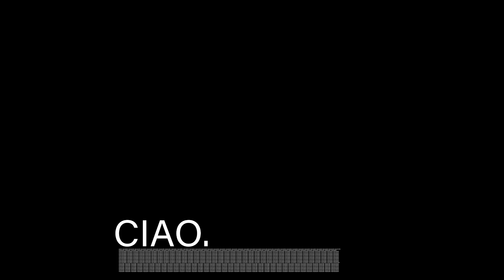Black Mamba - Wake Up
CIAO. es nuestro ultimo trabajo un álbum de 7 tracks, es nuestra manera de deciros hasta luego,
ya que black mamba desaparece tras este ultimo álbum.

Nos hemos esforzado en sacar este ultimo trabajo, junto con los artistas amigos que mas respetamos
queremos agradecer uno a uno el esfuerzo por estar en esta despedida junto a nosotros.

Y no nos queríamos ir sin nombrar a esa gente que nos ha apoyado, 1 millón de gracias, por vosotros hemos hecho este ultimo trabajo.

Sherry Fino, 2020.

Gracias.